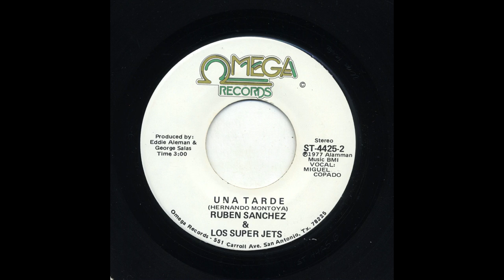Ruben Sanchez - Una Tarde - Omega Records st-4425-b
Title: Una Tarde
Artist: Ruben Sanchez
Accompaniment: & Los Super Jets, vocal: Miguel Copado
Record Label: Omega Records
Catalog Number: st-4425-b
Recording Format: 45

View more information about this and other recordings at the University of California at Los Angeles' Frontera